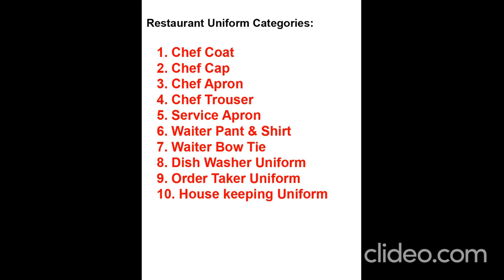Chef Coat in Pakistan I DS Collection uniforms I Part 4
DS provides best quality uniforms allover Pakistan by COD.
Fabric: Blended
Size: S, M, L
Shop Address: Shop 426, 4th floor, victoria shopping centre, abdullah haroon road, saddar, Karachi.